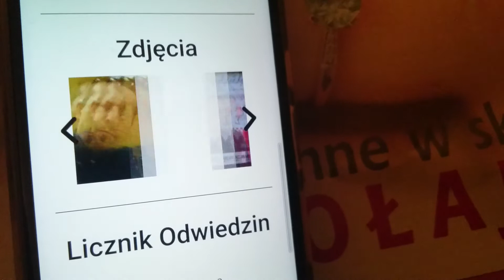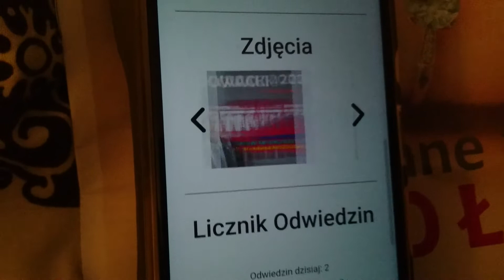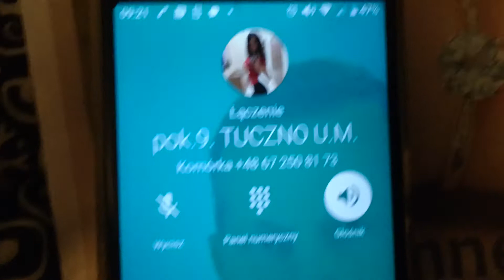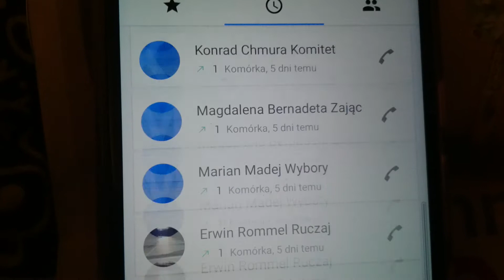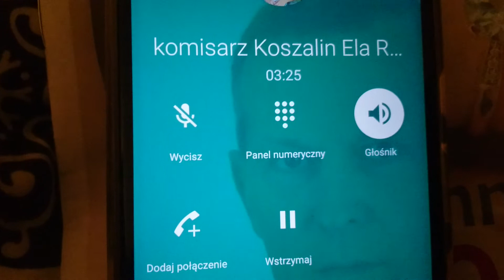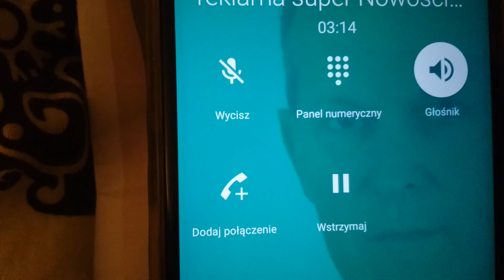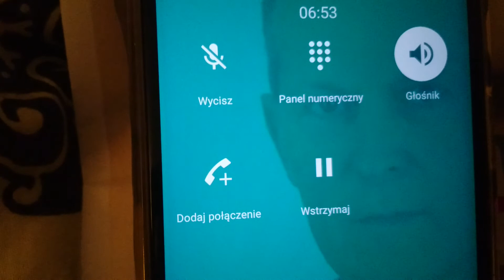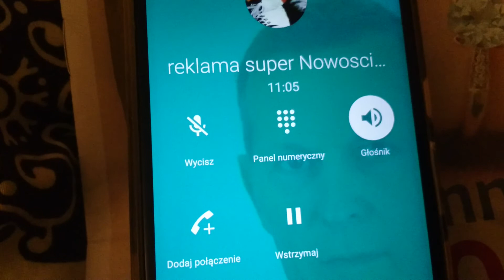TVAG.Rozmowy poranne. KRZYSZTOF JACKOWSKI- PATRIOTA Z M CZŁUCHÓW. DZIĘKUJĘ... POZDRAWIAM